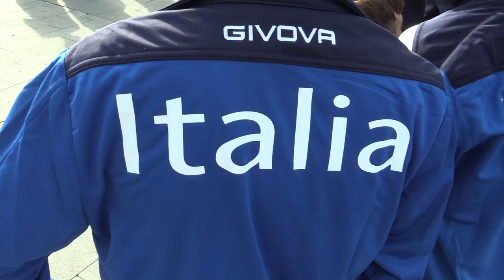La Liguria agli EPYG: la mezzofondista Maria Edit Laura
Potrà contare, a Savona, su un fantastico tifo organizzato dalla Polisportiva Quinto. La mezzofondista Maria Edit Laura spiega il valore dell'evento.